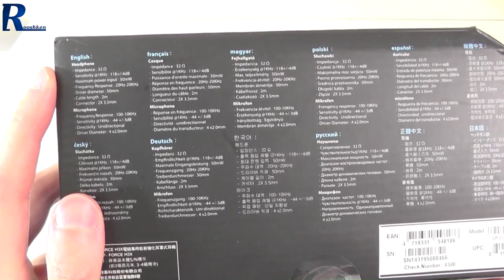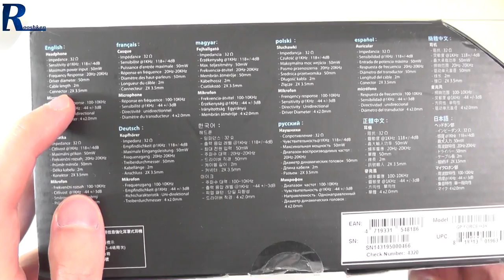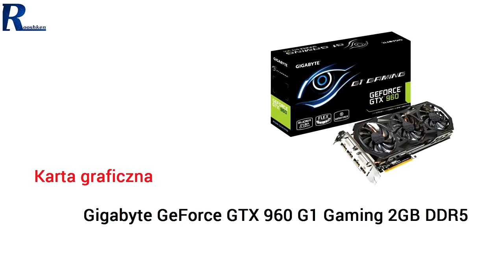Gigabyte Force H3X - Rzut oka na nowy headset dla graczy